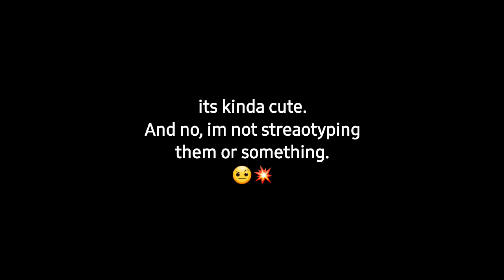kacchan and deku's height difference is..cute😞💞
·˚ ༘₊· ͟͟͞͞꒰➳Context/Notes·˚ ༘₊· ͟͟͞͞꒰➳
cute babies

* ˚ ✦Take Care* ˚ ✦